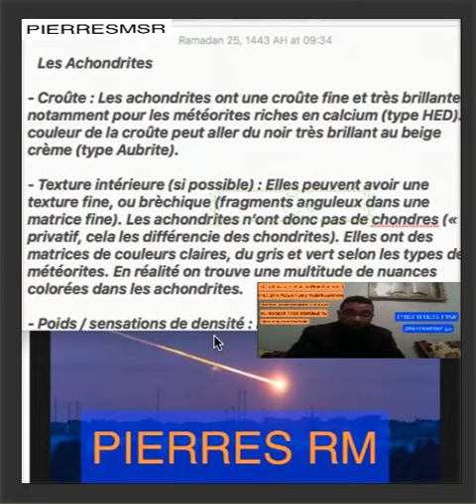أنواع وأشكال وألوان مختلفة من الاحجارACHONDRITالنيازك المنفردة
ชนิด รูปทรง และสีต่างๆ ของหินแร่คริสตัลและอุกกาบาตที่คุณเห็นในหินรัม

विभिन्न प्रकारका, आकार र रङहरू क्रिस्टल खनिज ढुङ्गाहरू र उल्काहरू तपाईंले रम ढुङ्गामा देख्नुहुन्छUlike

على PIERRES RM
أنواع وأشكال وألوان مختلفة من المعادن البلورية والنيازكsa PIERRES RM
Iba't ibang uri, hugis at kulay ng crystalline mineral at meteoritessu PIERRES RM
Diversi tipi, forme e colori di minerali cristallini e meteoritiPIERRES RM 'ਤੇ
ਕ੍ਰਿਸਟਲਿਨ ਖਣਿਜ ਅਤੇ ਮੀਟੋਰਾਈਟਸ ਦੀਆਂ ਵੱਖ ਵੱਖ ਕਿਸਮਾਂ, ਆਕਾਰ ਅਤੇ ਰੰਗem PIERRES RM
Diferentes tipos, formas e cores de minerais cristalinos e meteoritosar PIERRES RM
Cineálacha, cruthanna agus dathanna éagsúla mianraí criostalach agus dreigíton PIERRES RM
كىرىستال مىنېرال ماددىلار ۋە مېتېئورىتلارنىڭ ئوخشىمىغان تۈرلىرى ، شەكىللىرى ۋە رەڭلىرى
на PIERRES RM
Різні види, форми і кольори кристалічних мінералів і метеоритівPIERRES RM da
Kristalli mineral va meteoritlarning har xil turlari, shakllari va ranglaridi PIERRES RM
Berbagai jenis, bentuk, dan warna mineral kristal dan meteoriten PIERRES RM
Diferentes tipos, formas y colores de minerales cristalinos y meteoritos.op PIERRES RM
Verskillende tipes, vorms en kleure van kristallyne minerale en meteorieteauf PIERRES RM
Verschiedene Arten, Formen und Farben von kristallinen Mineralien und Meteoritenon PIERRES RM
Different types, shapes and colors of crystalline mineral and meteoritesบน PIERRES RM
ชนิด รูปทรง และสีต่างๆ ของแร่และอุกกาบาตที่เป็นผลึกna PIERRES RM
Različite vrste, oblici i boje kristalnih minerala i meteoritapå PIERRES RM
Olika typer, former och färger av kristallina mineraler och meteoriterkwenye PIERRES RM
Aina tofauti, maumbo na rangi ya madini ya fuwele na meteoritesna PIERRES RM
Rôzne druhy, tvary a farby kryštalických minerálov a meteoritovluga ole PIERRES RM
O ituaiga eseese, foliga ma lanu o minerale tioata ma meteoritesku-PIERRES RM
Izinhlobo ezahlukene, ubujamo kanye nemibala amaminerali crystalline kanye meteoritepe PIERRES RM
Diferite tipuri, forme și culori de minerale cristaline și meteorițiна ПЬЕРРЕ РМ
Различные типы, формы и цвета кристаллических минералов и метеоритовpå PIERRES RM
Forskellige typer, former og farver af krystallinske mineraler og meteoritterនៅលើ PIERRES RM
ប្រភេទផ្សេងគ្នា រូបរាង និងពណ៌នៃសារធាតុរ៉ែគ្រីស្តាល់ និងអាចម៍ផ្កាយPIERRES RM-ზე
კრისტალური მინერალებისა და მეტეორიტების სხვადასხვა ტიპები, ფორმები და ფერებიدر PIERRES RM
انواع، اشکال و رنگ های مختلف کانی های کریستالی و شهاب سنگ هاסוגים, צורות וצבעים שונים של אבנים מינרליות גבישיות ומטאוריטיםDifférents types, formes et couleurs de pierres minérales cristallines et de météorites que vous voyez dans pierres rm استفاده از پنجره و پنجره برای باز کردن پنجره آبی و پنجره برای باز کردن پنجره وجود دارد.من الممكن استخدام النافذة والنافذة لفتح النافذة الزرقاء والنافذة لفتح النافذة.您在朗姆酒石中看到的各種類型、形狀和顏色的水晶礦物石和隕石您在朗姆酒石中看到的各種類型、形狀和顏色的水晶礦物石和隕石Noocyada kala duwan, qaababka iyo midabada dhagaxyada macdanta crystal iyo meteorites aad ku aragto dhagaxyada rumNoocyada kala duwan, qaababka iyo midabada dhagaxyada macdanta crystal iyo meteorites aad ku aragto dhagaxyada rumРазличите врсте, облици и боје кристалног минералног камења и метеорита које видите у камењу од румаMhando dzakasiyana-siyana, maumbirwo uye mavara ekristaro mineral matombo uye meteorites aunoona mumatombo erumРумын чулуунаас харж буй болор эрдсийн чулуу, солирын янз бүрийн төрөл, хэлбэр, өнгөKarazana, endrika ary loko isan-karazany amin'ny vato mineraly kristaly sy meteorita hitanao amin'ny vato rhumVarias species, figuras et colores lapidum mineralium et meteoritarum cristallorum quos vides in lapidibus rum럼 스톤에서 볼 수 있는 크리스탈 미네랄 스톤 및 운석의 다양한 유형, 모양 및 색상Različite vrste, oblici i boje kristalnog mineralnog kamenja i meteorita koje vidite u kamenju rumaറം കല്ലുകളിൽ നിങ്ങൾ കാണുന്ന ക്രിസ്റ്റൽ മിനറൽ സ്റ്റോണുകളുടെയും ഉൽക്കാശിലകളുടെയും വിവിധ തരങ്ങളും ആകൃതികളും നിറങ്ങളുംラム石に見られるさまざまな種類、形、色の結晶質鉱物石や隕石ʻO nā ʻano like ʻole, nā ʻano a me nā kala o nā pōhaku mineral kristal a me nā meteorites āu e ʻike ai i nā pōhaku rumAwọn oriṣi oriṣiriṣi, awọn apẹrẹ ati awọn awọ ti awọn okuta nkan ti o wa ni erupe ile gara ati awọn meteorites ti o rii ninu awọn okuta ọtiMathau, siapiau a lliwiau amrywiol o feini crisial mwynol a meteorynnau a welwch mewn cerrig rymVerschillende soorten, vormen en kleuren van kristalmineraalstenen en meteorieten die je ziet in rumstenenKülönféle típusú, formájú és színű kristály ásványkövek és meteoritok, amelyeket a rumkövekben láthatक्रिस्टल खनिज पत्थरों और उल्कापिंडों के विभिन्न प्रकार, आकार और रंग जो आप रम पत्थरों में देखते हैंNtau hom, cov duab thiab xim ntawm cov pob zeb siv lead ua pob zeb thiab cov meteorites koj pom hauv pob zeb rumविभिन्न प्रकारका, आकार र रङहरू क्रिस्टल खनिज ढुङ्गाहरू र उल्काहरू तपाईंले रम ढुङ्गामा देख्नुहुन्छ typer, former og farger av krystallmineralsteiner og meteoritter du ser i romsteinerCûreyên cûrbecûr, şikil û rengên kevirên mîneral ên krîstal û meteorîtên ku hûn di kevirên rûmê de di